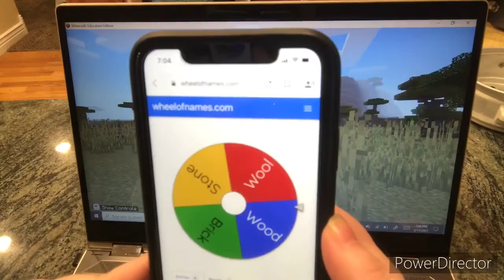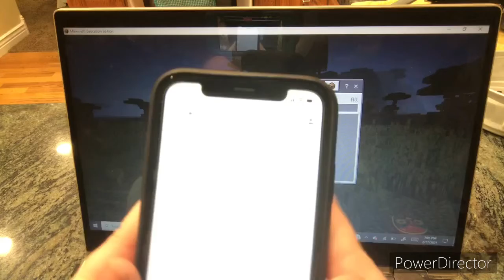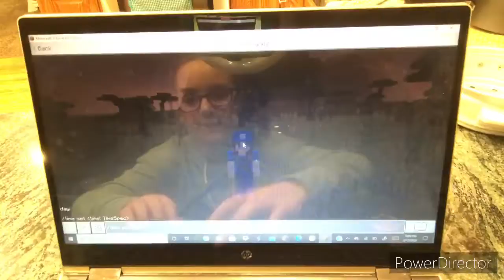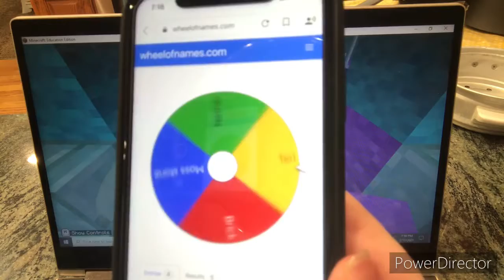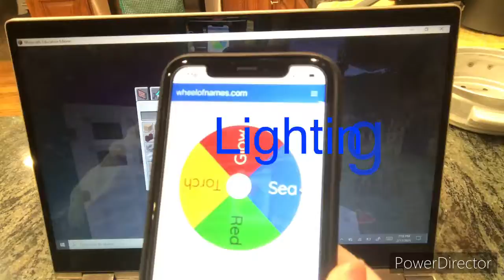Minecraft spin the wheel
This is a Minecraft challenge will you spin a wheel to decide what house you’re gonna make